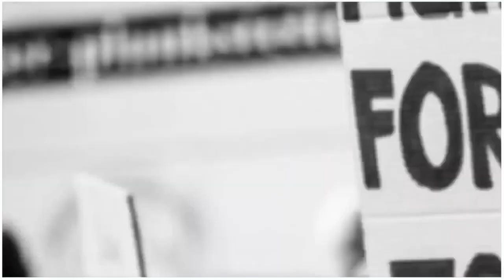बिजनौर यूपी, लगातार बारिश के कारण नेपाल से हरिद्वार जा रही यात्रियों से भरी बस रेपटे के बीच फंसी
जनादेशभारत न्यूज